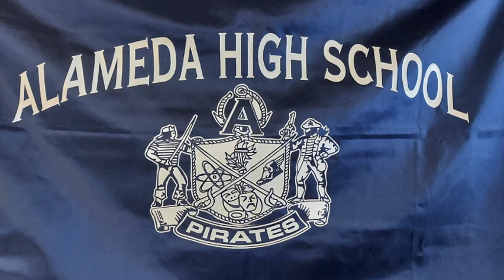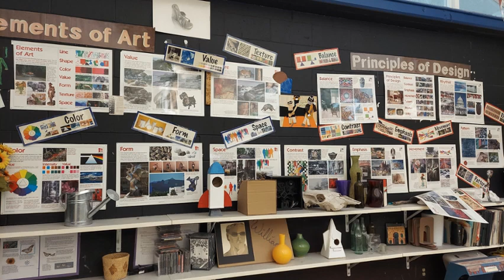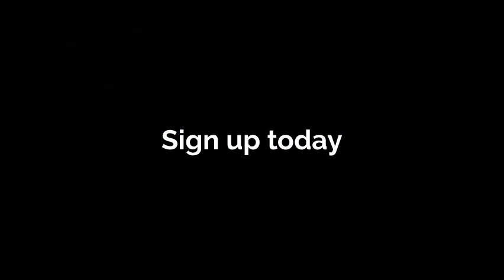Alameda Art Program